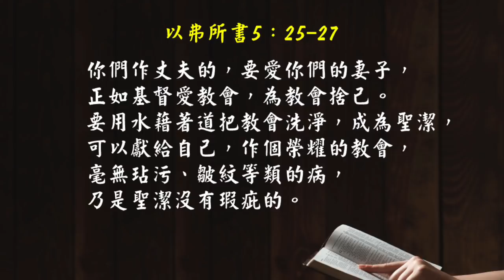2018/01/30周神助牧師-效法基督愛教會（以弗所書5:25-27）【祈禱515】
祈禱515 我是周神助牧師，
我們來看以弗所書第五章25到27節 ，
你們作丈夫的要愛你們的妻子，
正如基督愛教會為教會捨已，
要用水藉著道把教會洗淨，
成為聖潔，可以獻給自己做個榮耀的教會，
毫無玷污、皺紋等類的病，
乃是聖潔沒有瑕疵的。
親愛的天父來到你面前感謝你，
感謝你讓我們看見你的兒子基督愛教會，
為教會捨己，求主幫助我們，讓我們也能夠效法，
效法基督你怎樣愛教會，讓我們也一樣愛教會，
主雖然教會有玷污、有皺紋，
但是基督祢愛教會，你為教會捨己，
所以主求你幫助我們，
讓我們不但愛自己的教會，
讓我們也愛眾教會，
讓我們能夠愛中港台的眾教會，
主你怎麼樣為教會捨己，
讓我們也願意為教會更多的捨己，
讓我們不要批評教會、不要論斷教會，
不要對教會說很多負面的話，
讓我們愛教會，為教會禱告，
為教會祝福，讓我們一起同心的
常常為教會祝福，為教會禱告，
我們就會看見，教會會越來越榮耀，
教會就會更有聖潔，教會就會皺紋少一點，
玷污少一點，聖潔多一點，
主耶穌仰望在這裡我們不但祝福在台灣的教會，
我也祝福特別在海外的華人教會，
能夠因著的你的道，因著你的寶血，因著的你的愛，
也因著我們一起愛教會，
讓教會越來越榮耀，
讓教會可以成為獻給你自己做個榮耀的教會，
主我們謝謝你，
禱告奉主耶穌的名，阿們！

邀請您，加入「祈禱515」Line@群組，
每週５天(一～五)、每天至少１次、同心祈禱５分鐘。

或是以Line搜尋「@pray515」即可！